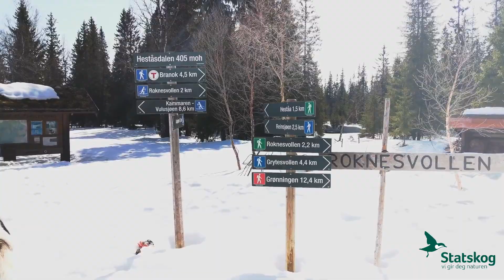Hytteutleie - Statskog - Frolfjellstuggu - i Heståsdalen i Levanger - vinter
Hytta ligger i flott turterreng øst for Hårskallen ca.20 km fra Levanger sentrum. Fjellskog, voller og snaufjell gir fine turmuligheter. Mulighet for preparerte skiløyper. Tilpasset rullestolbrukere.